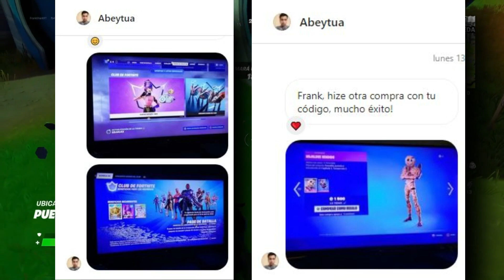LOS MEJORES COMBOS PARA GAMBITO EN FORTNITE!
En este video estaré volviendo a los combos y esta ocasión serán los mejores combos para Gambito en Fortnite Battle Royale.